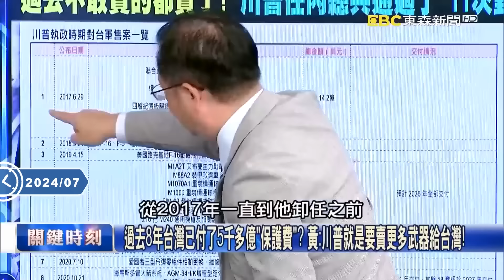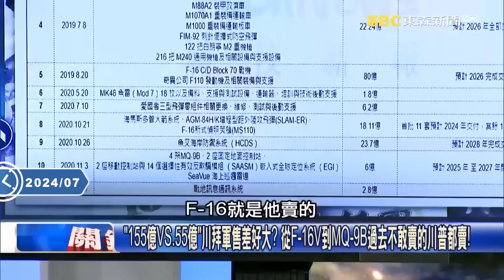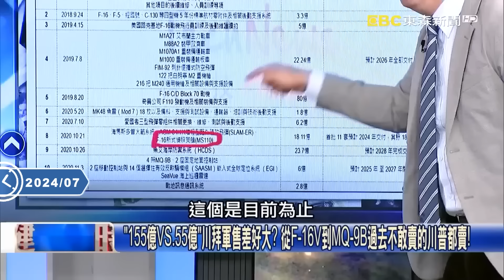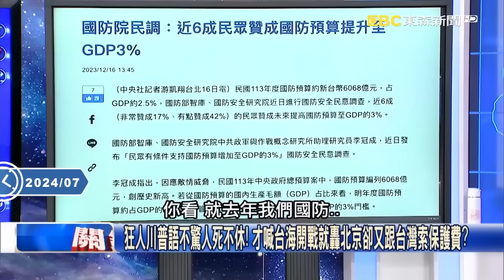【關鍵深論題】以色列轟伊朗用的「夢幻逸品F-35」川普2.0可能售台？「匿蹤戰機+匿蹤飛彈AGM-158C」殺共軍於無形不是夢？【關鍵時刻】-劉寶傑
(00:00:00) 川普2.0！台有機會再砸錢買「軍武願望清單」？
(00:03:17) 魚叉飛彈搭配GPS連港口內船艦都成目標 陳：「多重火力打擊圈」還可到處移動！
(00:16:14) 海軍濱海作戰指揮部2026成立 傳將加入「陸射版魚叉飛彈」可掠海飛行打擊共艦！
(00:20:55) F-35+愛國者飛彈打造「21世紀國防安全」！ 洛馬釋出軍工結合科技大戰力！
(00:35:27) 川普軍售台灣金額「壓倒性」勝過拜登！ F-16C/D、海馬斯、MQ-9B強力兵器協防台灣！？
(00:40:58) 川普售台「攻擊性武器」劍指中國？ 林：他沒在躡手躡腳！能打中國全都賣！

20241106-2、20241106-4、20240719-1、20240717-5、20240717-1